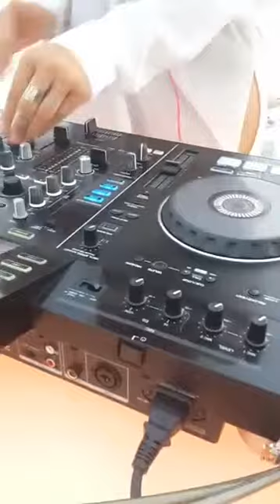Yara | DJ | Dubai number 1 entertainment booking agency | 33 Music Group | Scott Sorensen